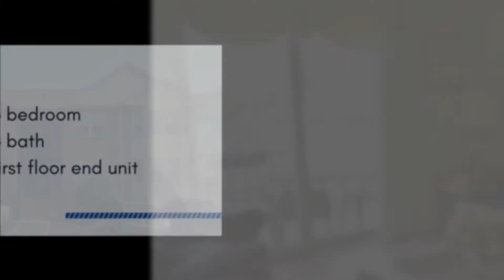25 Frankie Lane | Homes for Sale East Hanover NJ | Morris County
Amazing 3 bedroom, 3 bath first floor end unit with tons of updates and full finished basement with full bath!

Amazing 3 bedroom, 3 bath first floor end unit with tons of updates and full finished basement with full bath! Updated flooring throughout! All new Anderson windows and sliders! Great eat-in kitchen with newer stainless steel appliances. Nice-sized formal dining room, perfect for entertaining. Large master bedroom with beautifully renovated full bath with stall shower and 2 closets. Second bedroom and updated main bath. Great location with private deck and gas-line. Gorgeous, huge full finished basement with family room, office/den and full bath. Two assigned spots and additional parking. Close to shopping, restaurants and public transportation!

Coccia Real Estate Group serves the following areas:
East Hanover
Florham Park
Hanover Township including Cedar Knolls and Whippany
Parsippany